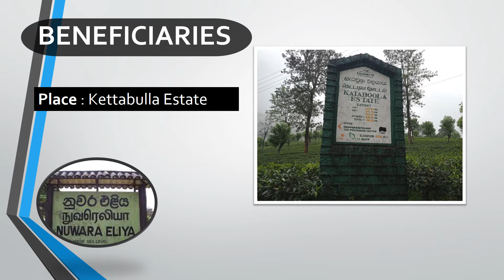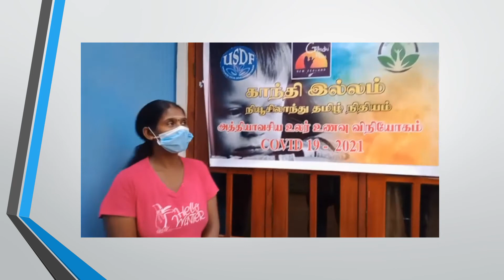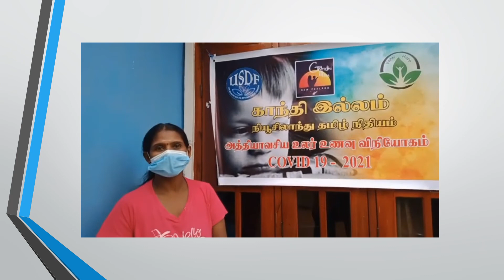VANNI HOPE - GANDHI ILLAM NEW ZEALAND -USDF DRY RATION KETTABULLA & DUMBAGASTHALLWA EST NUWARA ELIYA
VANNI HOPE - GANDHI ILLAM NEW ZEALAND TRUST - USDF DRY RATION KETTABULLA & DUMBAGASTHALLWA EST NUWARA ELIYA